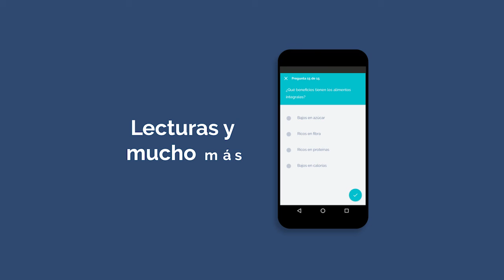Examen UNAM Resuelto #30 | Matemáticas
📚Curso de Ingreso a la universidad 🎓

Descubre contenido exclusivo, clases en vivo y exámenes simulación y más desde nuestra app Cursa | Acredita-Bach 👉